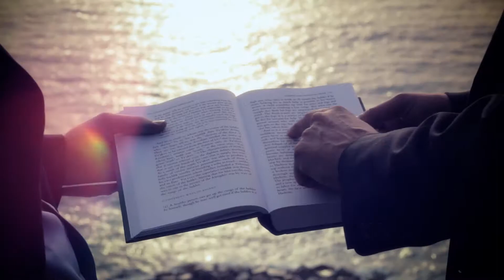Pesach in Vallarta 2